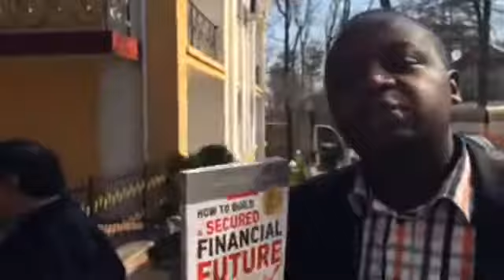2017-04-03: HISTORY MAKERS TRAINING READY STEADY GO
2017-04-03: HISTORY MAKERS TRAINING READY STEADY GO
Learn how the daily life is at Pastor Sunday Adelaja’s house and see what goes into the History Makers Training, the feedback, and some behind the scenes. Tune in the vlog to see life with Dr. Sunday Adelaja or come visit Dr. Sunday Adelaja officially and be our guest.